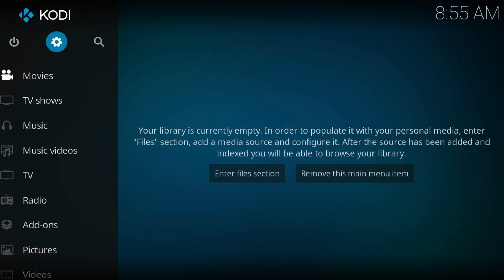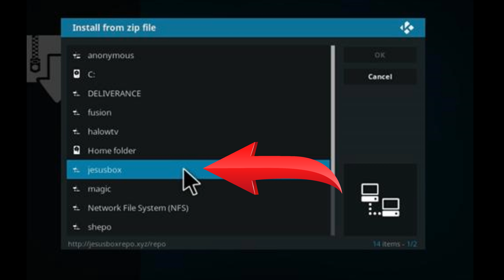How To Install FlixNet Kodi Addon | Jesus Box Repository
A simple Guide on How To Install FlixNet Kodi addon through Jesus Box Repository. FlixNet is a free Videos add-on for Kodi to watch Movies and TV Shows.

Lawsuits and huge fines in several countries, hide your Identity with a VPN